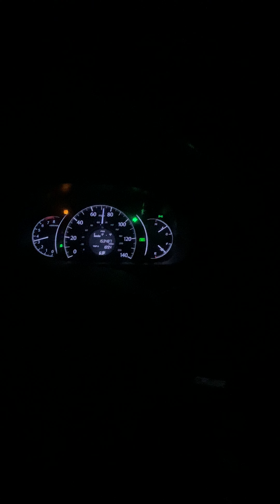Military moving something wild watch before it’s taking down